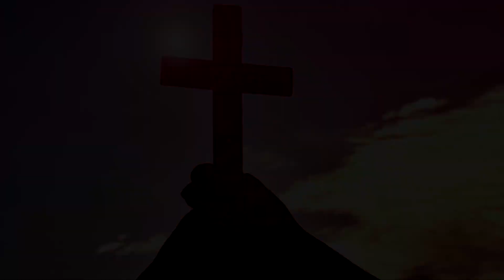Życie jest listem - teledysk świąteczny LZK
I LO im. Ziemi Kujawskiej we Włocławku przedstawia wspomnienia z Koncertu Świątecznego "Przyjdź na świat".
Zapraszamy do obejrzenia teledysku.

Piosenka użyta w filmie: Życie jest listem - Antonina Krzysztoń